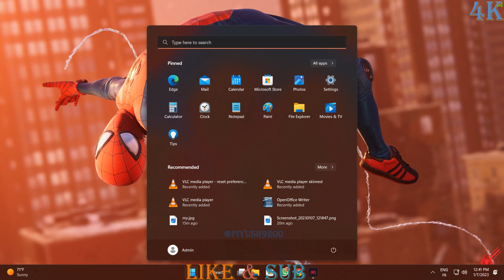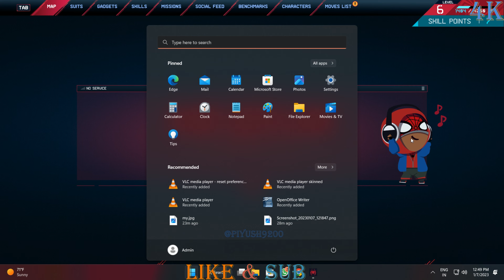Spider-Man Miles Morales 6rd gameplay best storyline game